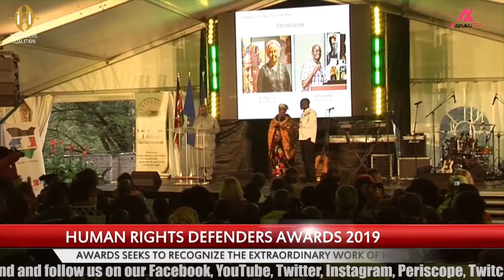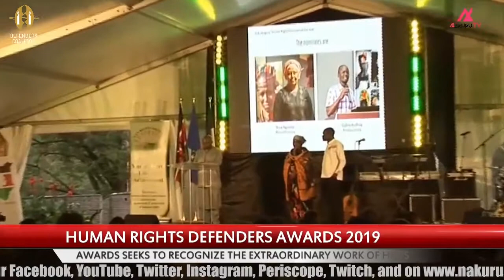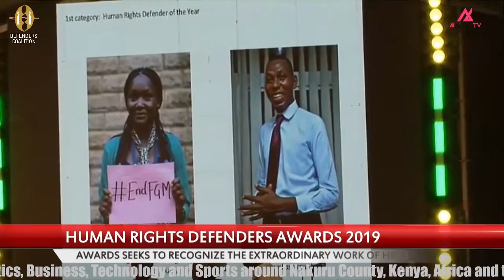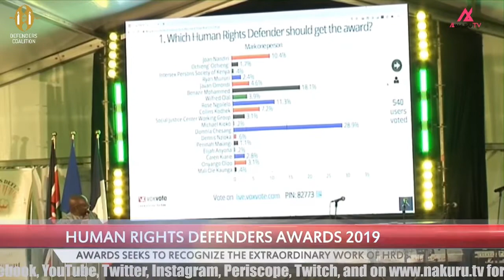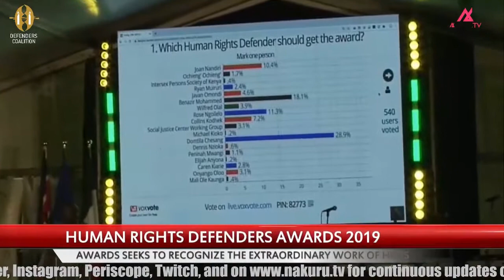2019 Human Rights Defenders Awards | Defenders Coalition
2019 Human Rights Defenders of the Year Awards

The awards seeks to recognize the extraordinary work human rights defenders in promotion and protection of human rights